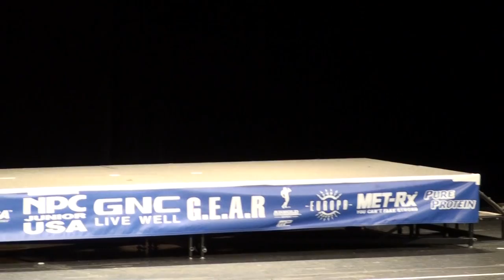2014 NPC Junior Nationals Night Show Bantam Part 2